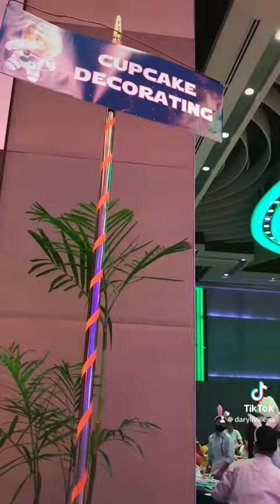Cool things to do at Manila Hotel’s Easter Sunday Event